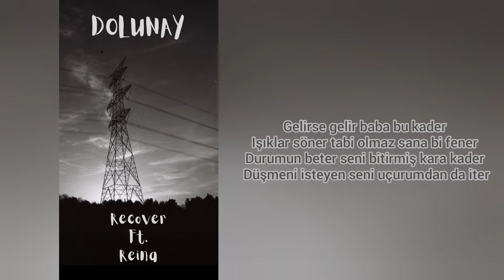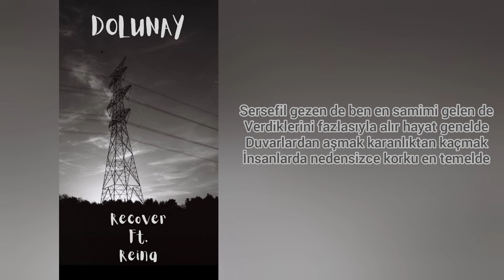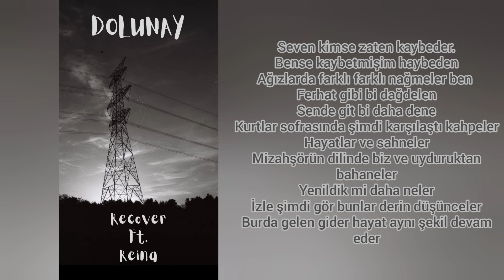Recover ft. Reina - Dolunay | 2022 RCR (Lyric Video)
Söz - Reina & Recover
Mix&Mastering - Recover
Kayıt - RCR Records
Beat - YNMUPNEXT CXXXI
Duygu ve düşüncelerinizi yorumlarda belirtin lütfen!